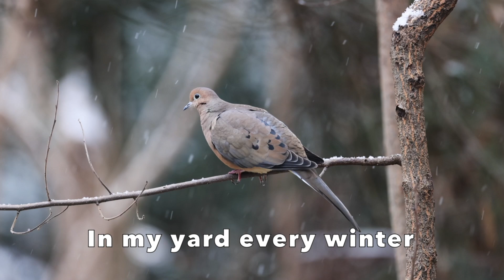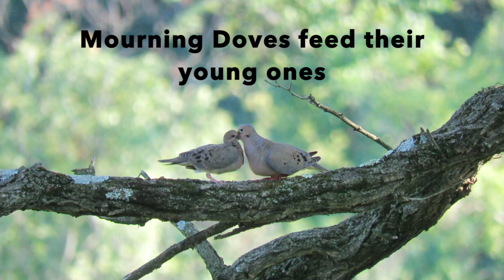Mourning Doves With Babies!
Mourning Doves are probably best known for their soft cooing sound. They're pretty, beige birds found all across North America. Watch them eating, courting, feeding their young ones and generally sitting around looking pretty. They're a delight to have in the yard!